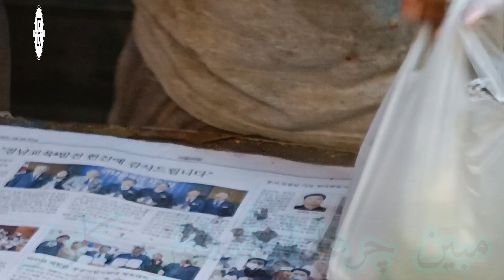Mubeen Chargha And Fish 🐟 Center Malir Kalabord shortvideo food pakistan #